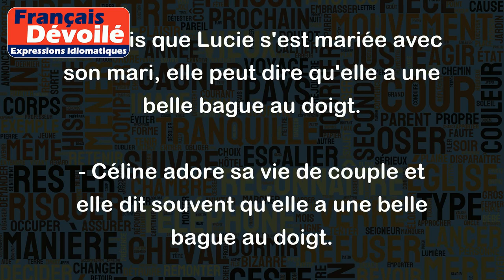Avoir une belle bague au doigt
L'expression "Avoir une belle bague au doigt" est une expression qui signifie que quelqu'un est marié(e) à la personne de ses rêves et qu'il/elle est heureux(se) dans leur relation.
Par exemple :
- Depuis que Lucie s'est mariée avec son mari, elle peut dire qu'elle a une belle bague au doigt.
- Céline adore sa vie de couple et elle dit souvent qu'elle a une belle bague au doigt.
L'expression peut également signifier que quelqu'un est riche ou a une position sociale élevée, comme dans l'exemple suivant :
- Le PDG de la société est un homme très riche, il peut donc dire qu'il a une belle bague au doigt.